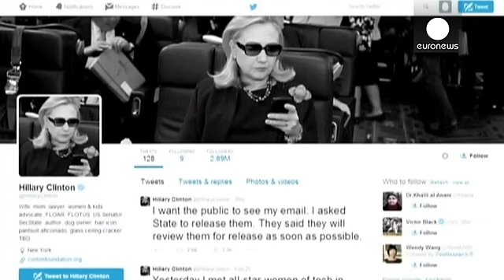El republicano Ted Cruz, primer candidato oficial de la carrera presidencial de EE UU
Comienza en Estados Unidos la larga carrera electoral de las presidenciales de 2016.

El republicano "Ted Cruz" será el primero en anunciar oficialmente su candidatura. Lo hará este lunes. Nacido en Canadá, de padre cubano, Cruz, de 44 años, es senador por Texas y figura en alza del ultraconservador Tea Party.
Este abogado, muy crítico con las políticas del presidente Obama espera recaudar, según sus asesores, entre cuarenta y cincuenta millones de dólares para su cam…